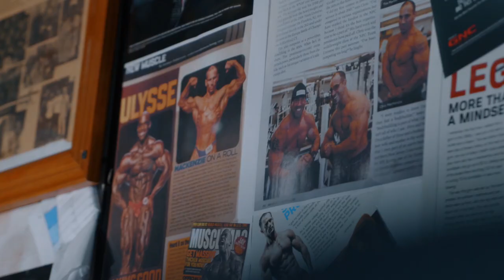10 Years of BPI Sports - Chris Mackenzie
The 10-year anniversary celebration just keeps on going! This video takes you waaaaay back to BPI’s beginnings with one of the most admired men in the building, Chief Operating Officer, @bpi_chris

The desire to be better versions of ourselves. We look beyond the supplements and products, getting straight to the core of what helps you succeed, and we’re with you from the start to the finish with the best plans and nutritional products that work as hard as you do. BPI can help you reach your goals – whatever they may be.